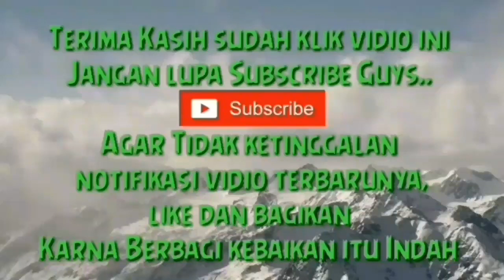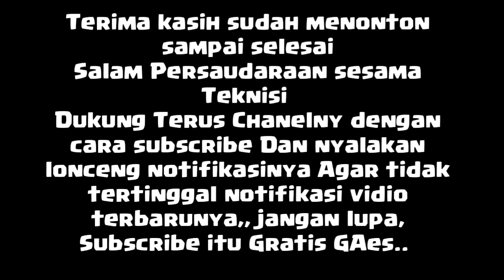Cara Menggunakan Soder khusus pemula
cara menggunakan soder untuk pemula
mudah2n ada manfaatnya gaes.

jangan lupa berkunjung ke bloger teknisi musafir Gudangnya crack gratis untuk pemula
jangan lupa bantu share ya gaes.

tonton juga vidio terbarunya gaes